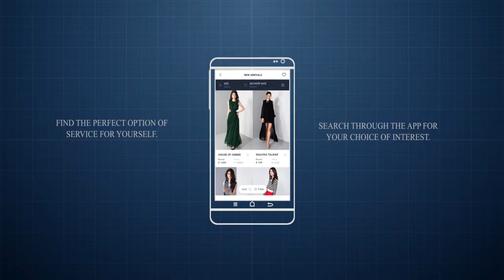Fashion Style - Android & iOS Mobile Application Development